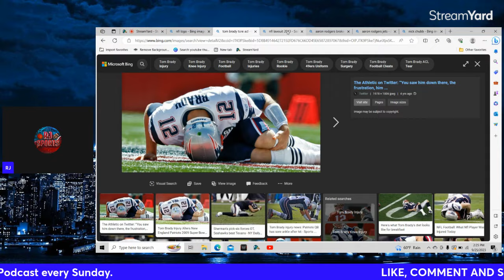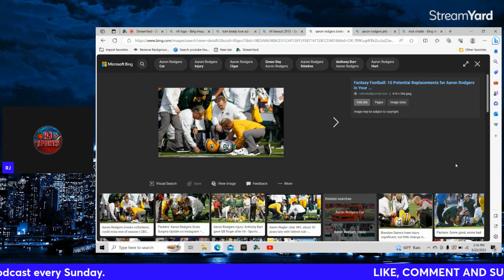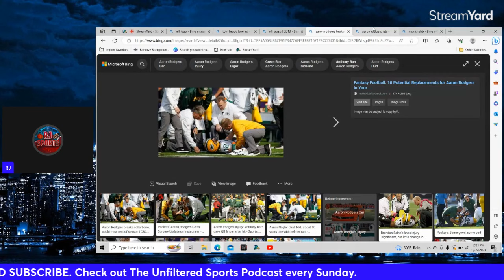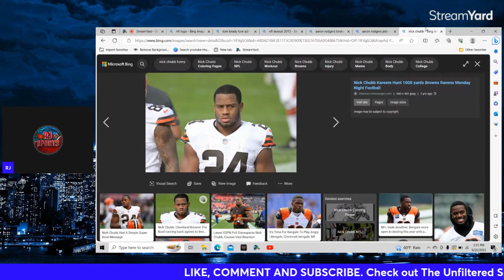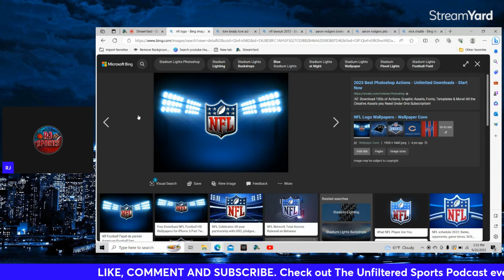The NFL will be UNWATCHABLE in 2024. EPIC RANT!